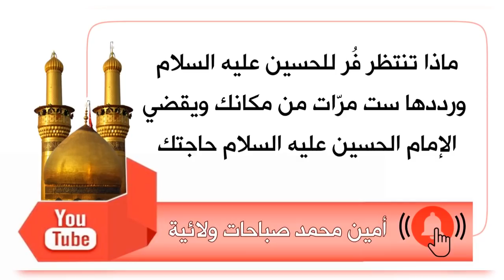توجه من مكانك للحسين وقل ٦ مرات ويقضي الحسين عليه السلام حاجتك